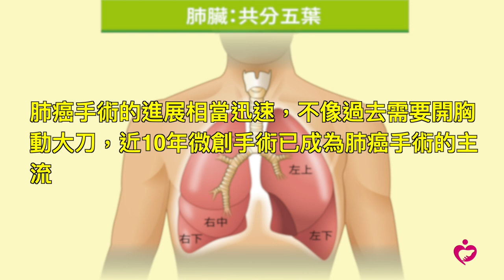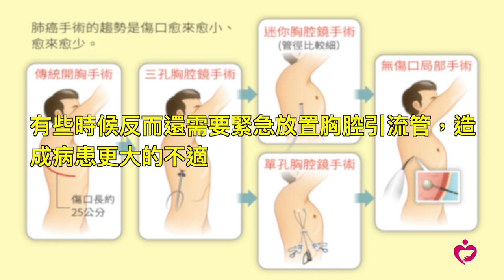肺癌篩檢與治療進展迅速 晚期也不用灰心｜好心肝·好健康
過去無法開刀的晚期肺癌，只能以藥物治療控制病情。近年愈來愈多臨床試驗顯示，部分晚期患者在藥物治療後，可開刀切除主要腫瘤病灶，以及透過局部控制寡轉移的腫瘤，延長存活率。

★諮詢∕林孟暐（臺大醫學院外科教授、臺大醫院胸腔外科病房主任）